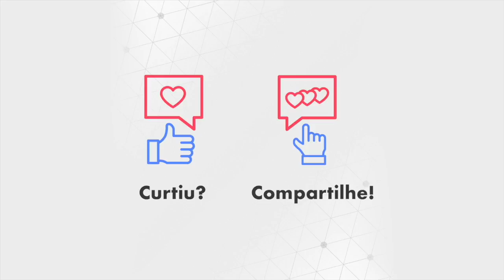POR QUÊ GOSTAMOS DE COISAS DIFERENTES